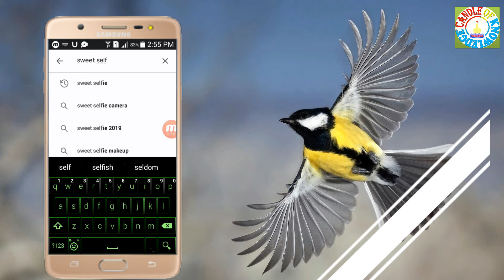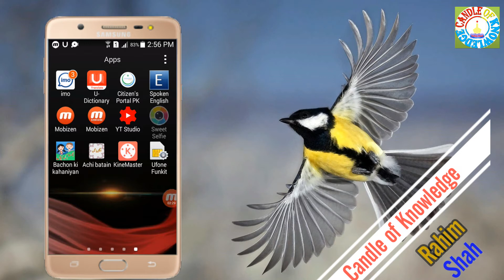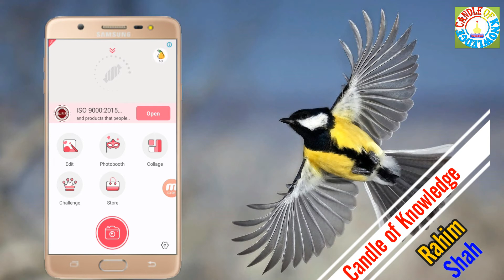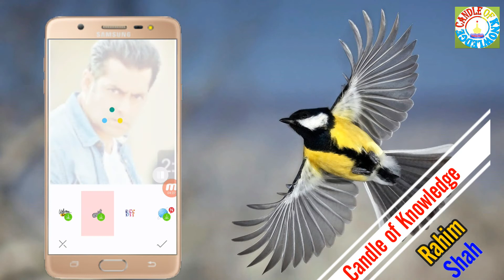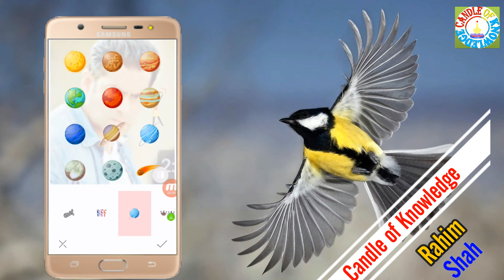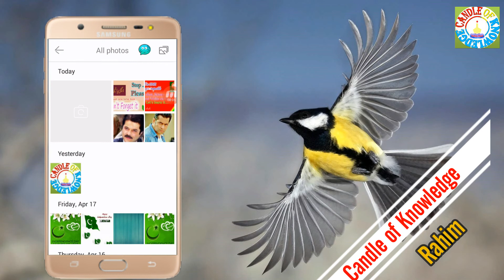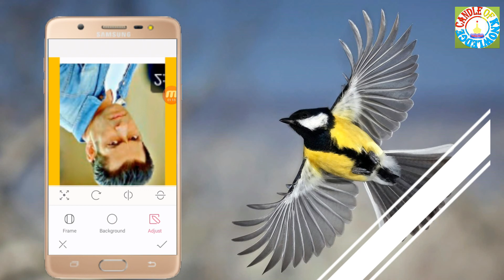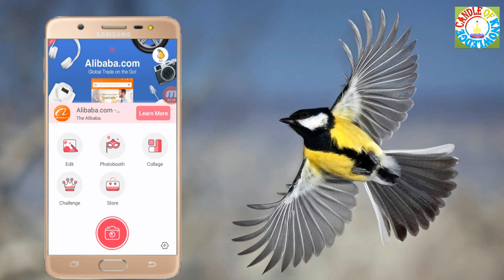Sweet selfie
My all vedio for brilliant student . If you like this vedio so please install it.